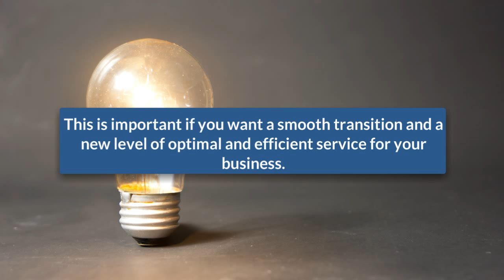printer repairs sydney: Signs that You Need a New Office Printer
In some cases, no amount of printer repairs Sydney has will certainly provide for your firm. You will merely have to replace the laser printer for one reason or an additional. Companies provide some major thought to ink-jet printer substitutes. This is essential if you desire a smooth change and also a brand-new level of optimum as well as effective solution for your business. At some time, you need to choose that there is a limit to repairing printers and also make plans to make new purchases in the market.

for more details